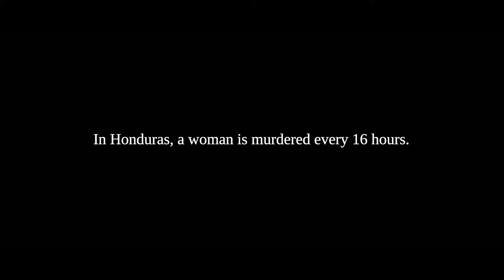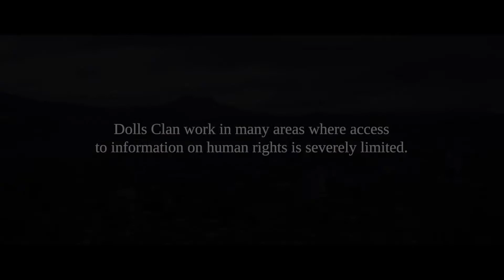Dolls Clan, Vital Voices 2020 Human Rights Award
Together, Suam Fonseca and Mayki Graff are Dolls Clan — Honduras’ first group of feminist graffiti artists. Their evocative public murals are a direct challenge to taboo issues like reproductive rights and femicide, which has become a leading cause of death for Honduran women. Based in Tegucigalpa, Dolls Clan chose their name by reclaiming a popular catcall, muñeca (‘doll’ in English), and combining it with a reference to ancient tribes led by women, clan.

Both in their early 20s, Mayki and Suam are determined to transform the culture of fear that they grew up with. They organize awareness-raising programs and graffiti workshops for women and young people throughout Honduras. They’ve also formed an artist’s collective to encourage and support other female artists.

In a country where rates of gender-based violence are among the highest in the world, Dolls Clan is leading an unprecedented shift in public consciousness about women’s rights. Through proudly feminist messages, Suam and Mayki are bringing once-radical positions into the mainstream, boldly advocating for a new era of women’s empowerment and gender equality.

Dolls Clan was recognized as Vital Voices 2020 Global Leadeship Awards Honorees.